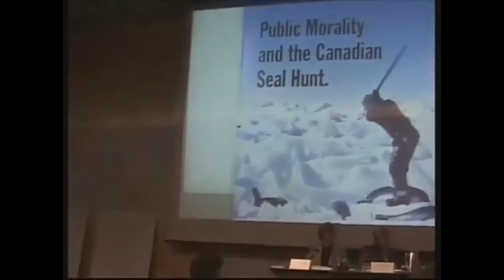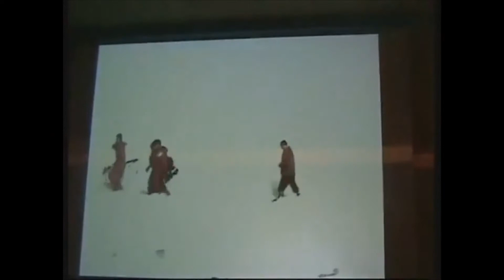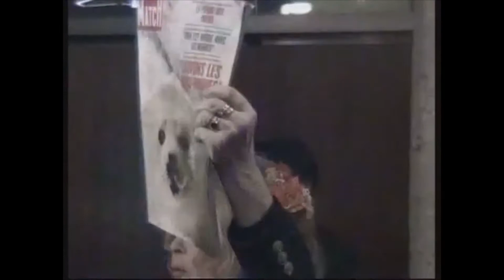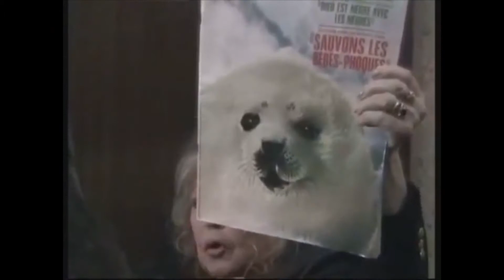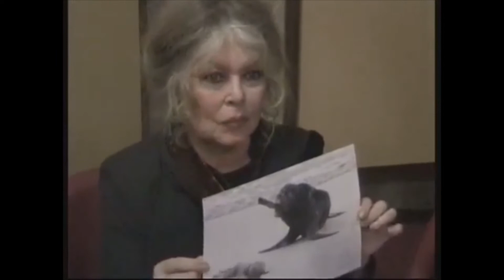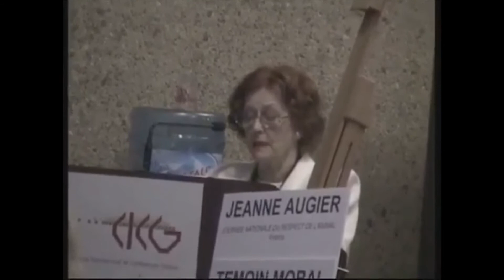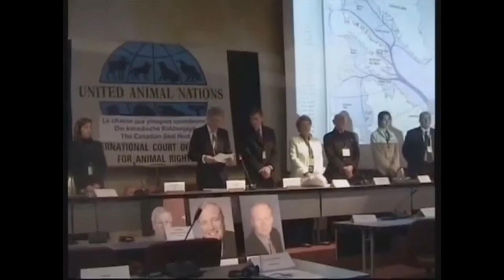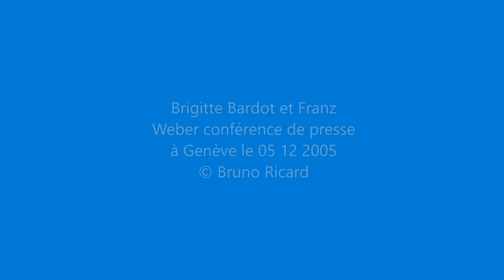Brigitte Bardot et Franz Weber à Genève le 05 12 2005